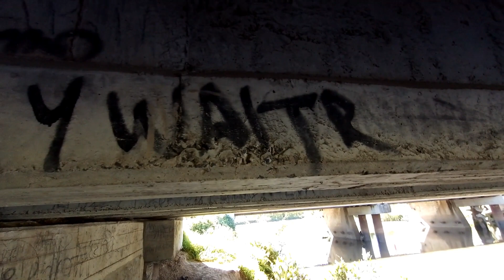LUGAR DE PESCA GRATIS IDEAL PARA LA FAMILIA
Que tal? a los Chamames de IDN PESCA les traigo un nuevo video tuvimos una hermosa salida en familia salimos con mi papá, mi tío y mi hermano! los dejo con el video... espero les guste ;).
La caja de comentarios esta abierta para que puedas dar tu opinion sobre el video.
GRACIAS POR MIRARLO!

IDN PESCA:Es un canal dedicado a mostrar los diferentes tipos de pesca y cocina, pescamos con líneas de mano, boyas, mojarreras, con reel frontal, reel rotativo, pescamos con señuelo y de muchas otras maneras.El propósito de este canal es mostrar la pasión y emoción por las pesca y fomentar la preservación de cada especie en peligro, la cocina de pescados son siempre respetando las reglas de veda en temporada.